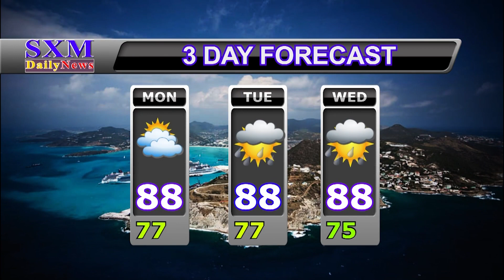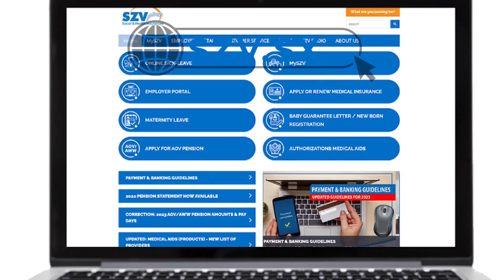SXM Daily News May 6, 2024